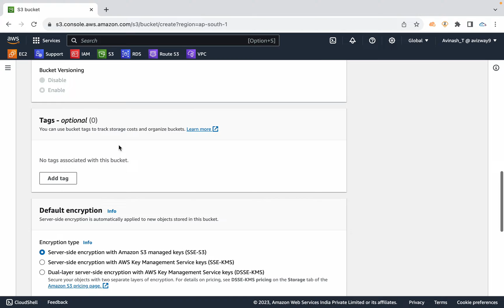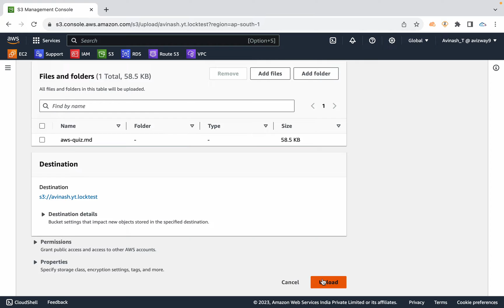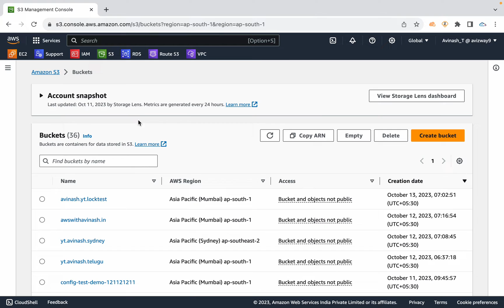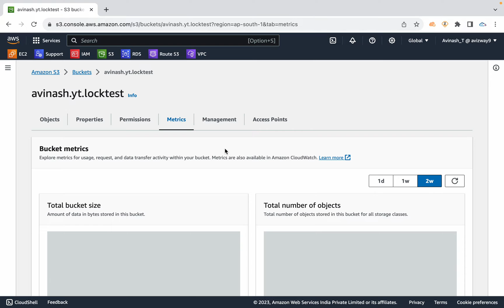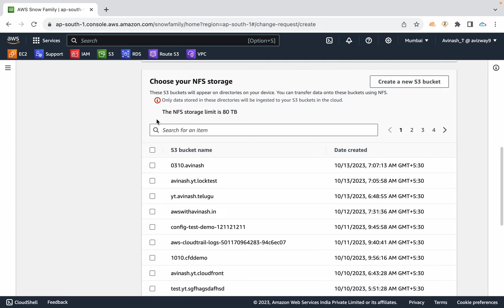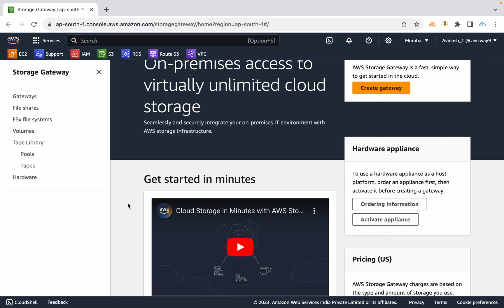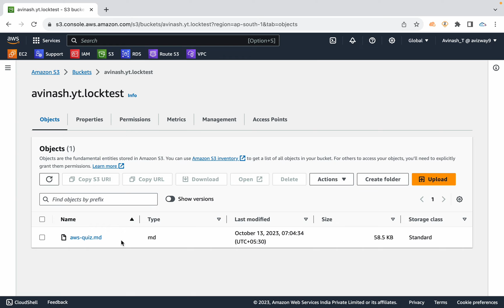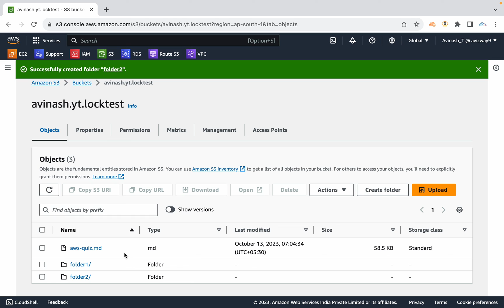AWS in Telugu : S3 Part-5 : Object lock, Snowball and Other s3 bucket options